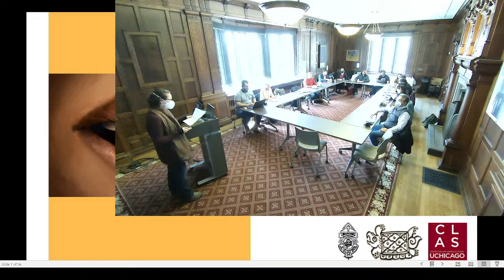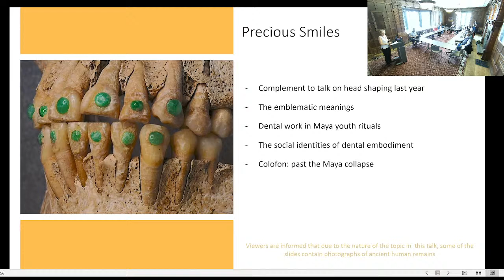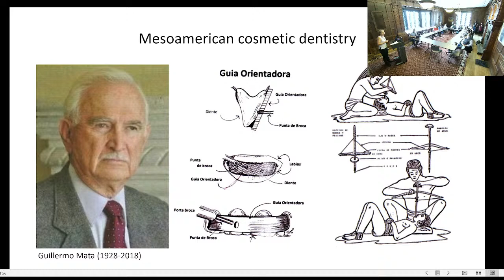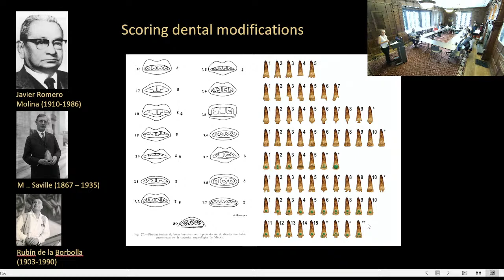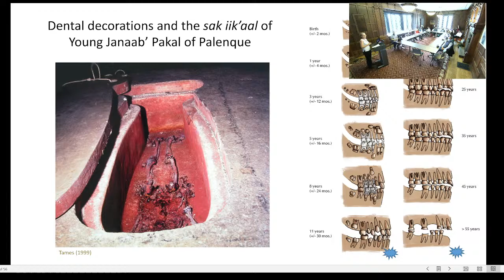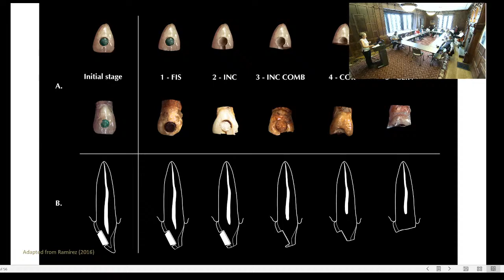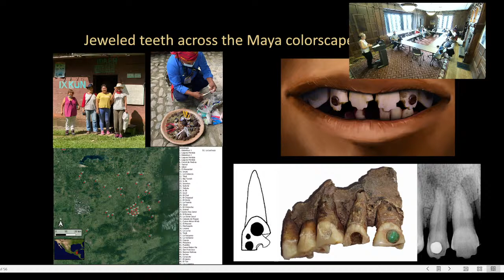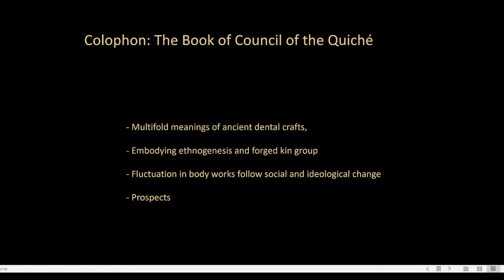Precious Smiles: Permanent Dental Modifications among the Ancient Maya - Vera Tiesler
Vera Tiesler, Tinker Visiting Professor/Universidad Autónoma de Yucatán

A unique form of human self-constitution, most Classic Lowland Maya had their front teeth modified permanently during life. The pan-regional skeletal record communicates that before the so-called Maya collapse, youngsters and adults displayed sophisticated tooth polishes and artificial dental contours, tooth engravings and/or colorful inlays. Entrenched like gateways in the mouths of their human carriers, such enhanced dental arcades filtered the flux of breath and sound and in the living would animate and filter respiration, speech, and chant.

Building on the momentum of ongoing research on Maya physical embodiment, Tiesler will share new findings and thoughts on the crafting, the daily experience, and the looks of permanent dental modifications in this area. Further explorations target the presumed functions and meanings of the incrusted materials and their colorful hues. Once installed in the mouths of their grown-up Maya carriers, such beautified teeth were apt to project self-acclaimed identities. Most patterns appear convergent with community building and long-standing religious motifs, others seem ostentatious or plainly extravagant. A number of afterthoughts relate to the loss of diversity in Mesoamerican dental crafting past the Maya collapse and discuss possible sociocultural undercurrents behind this late Prehispanic trend.

Vera Tiesler is a research professor at the Universidad Autónoma de Yucatán in Mérida, Mexico, and currently serves as a Tinker Visiting Professor at the University of Chicago. Coming from an archaeological, artistic, and medical background, her academic interests lie in illuminating the human condition among the ancient Maya and among past Mesoamericans by studying their mortuary remains, including active fieldwork at Palenque, Calakmul, and Chichén Itzá. In her research, Tiesler usually examines skeletal information together with other material and discursive media to understand ancient living conditions and lifestyles, physical appearance and embodied identities, violence, and ancestor veneration. Tiesler’s current CONACYT research grant focuses on Maya sensorial experiences.